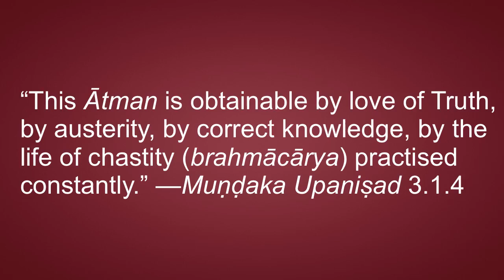Dṛg-dṛśya Vivekaḥ Introduction: Distinguishing the Seer and the Seen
Download the complete text and commentary by Swami Nikhilananda, edited by Ādyaśakti Svāmī

Study and practice of Dṛg-dṛśya Vivekaḥ brings great bliss and mokṣa. It is the most important book on the ontology of enlightenment, and the most powerful book on the essence of Right View. It reveals the inner anatomy of the sentient being and how it works. It details the structure and function of the being in both the conditioned and liberated states. It explains the creation and annihilation of the world by consciousness. It contains answers to deep questions you didn’t know how to ask. These answers are not found in any other scripture. It corrects the glib, facile misunderstandings of neo-Advaita. It provides a firm foundation for meditation practice in vivartha-vāda, giving the method of ātmā-vichāra leading to realization in ajata-vāda.

Prerequisites for study of Dṛg-dṛśya Vivekaḥ include those given by Śaṅkarācārya for the study of Vedānta (see Vs. 1.1.1 video), plus knowledge of ontology, extensive practice of karma-yoga and bhakti-yoga, and practical study of scientific method (empiricism or phenomenology).

Rigorous disciplined sādhana is almost impossible for the vast majority today. Therefore Dṛg-dṛśya Vivekaḥ recommends development of insight by ātmā-vichāra and philosophical analysis. However:

“Only one who has turned away from bad conduct, whose senses are controlled, whose mind is collected and at rest, can attain this Ātman by intelligence.” —Kaṭha Upaniṣad 2.24

“This Ātman is obtainable by love of truth, by austerity, by correct knowledge, by the life of chastity (brahmācārya) practised constantly.” —Muṇḍaka Upaniṣad 3.1.4